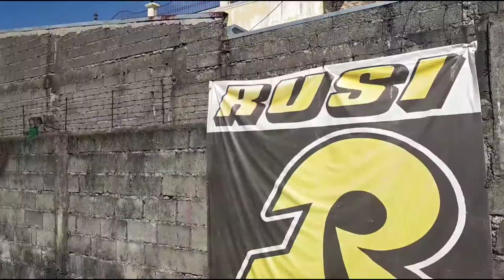Rusi Binmaley, Pangasinan rusi, chariot 175